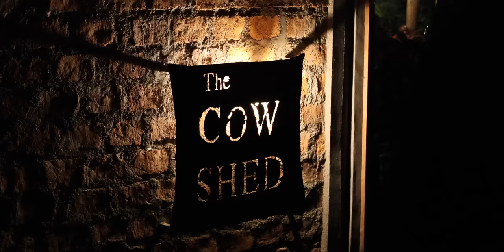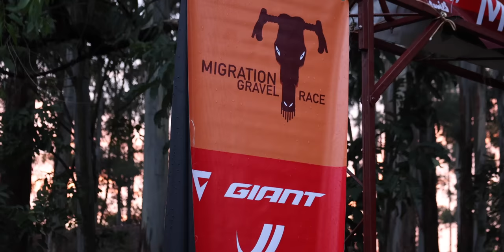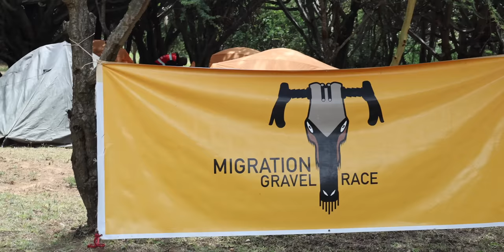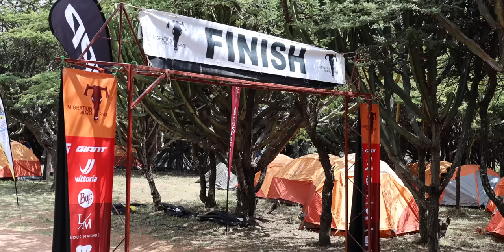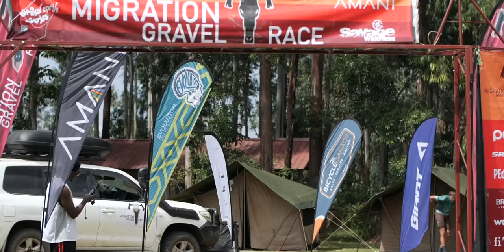The Migration Gravel Race - A 4 day stage race across the Maasai Mara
Special thanks to Davy Dani Finley and Tom for allowing me use of their amazing shots.

The jacket I’ve been riding with recently from the new Rab Cinder range

Big thanks to the following companies who support me in my endeavours:
Giant Bicycles,
Hutchinson Tyres,
Weldtite,
Restrap,
Robens Tents,
Luchos Dilitos,
Exposure Lights,
Ultimate components,
Shokbox